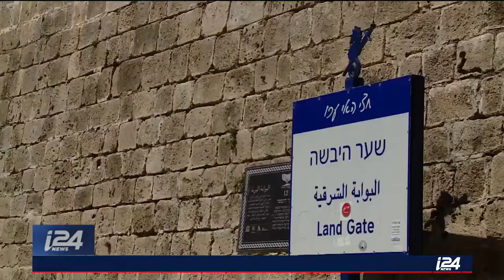The History of the Baha'i Faith - تاریخ دیانت بهائی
برای مطالعه بیشتر به لینک بالا مراجعه فرمایید.